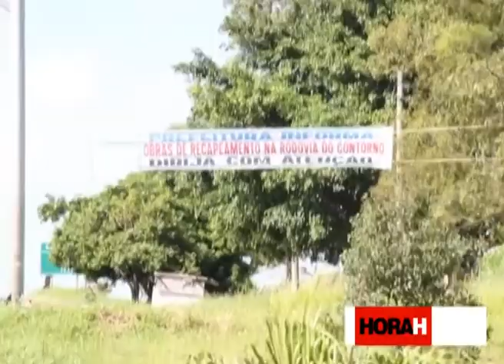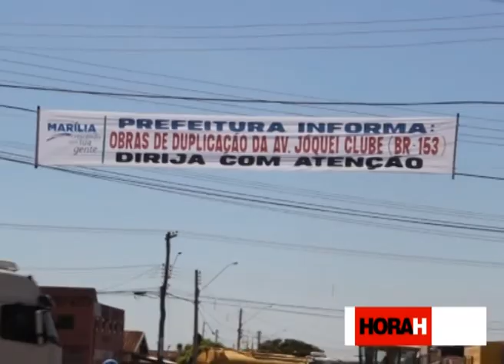Faixas sugerem que obras do Estado e União são da Prefeitura de Marília.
VEJA detalhes aqui no HORA H.